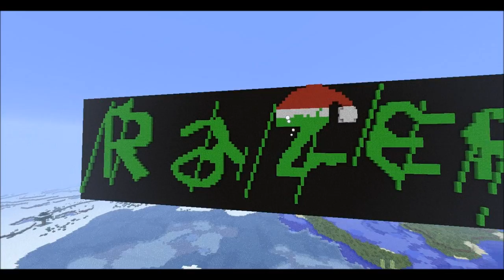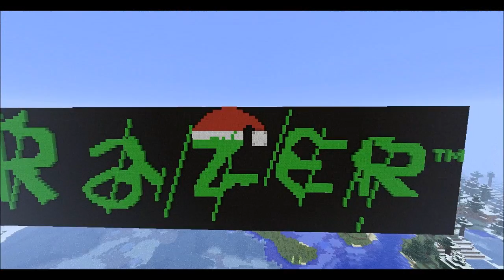HatVentures Craft Christmas Entry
This is my entry for the HatVentures Craft Christmas Competition!